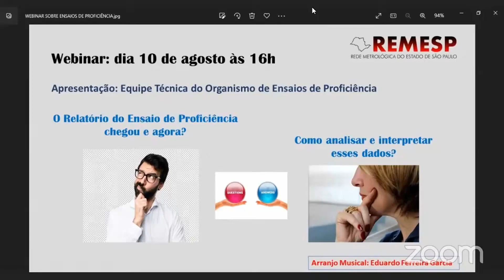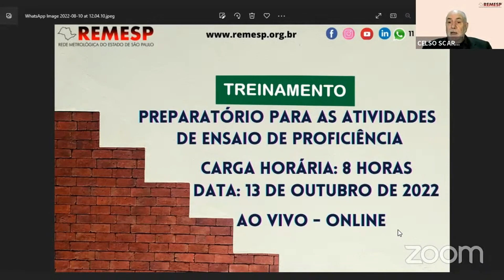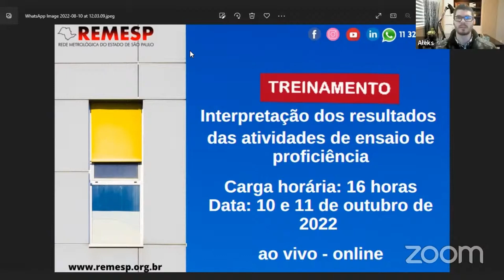Webinar Remesp O relatorio do Ensaio de Proficiência chegou e agora